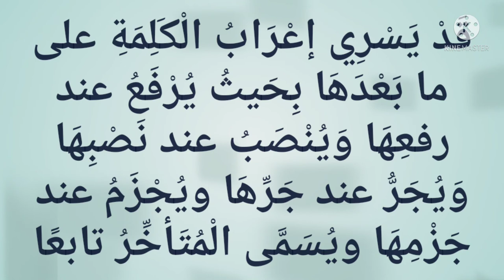ERGASHUVCHILAR, TOBE'IYLAR التَّوَابِعُ DURUSUN NAHVIYYA.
✅ DURUSUN NAHVIYYA.

 📖 2-kitob.

✅ ERGASHUVCHILAR,
✅TOBE'IYLAR

✅ التَّوَابِعُ